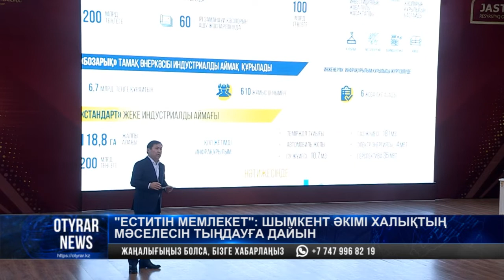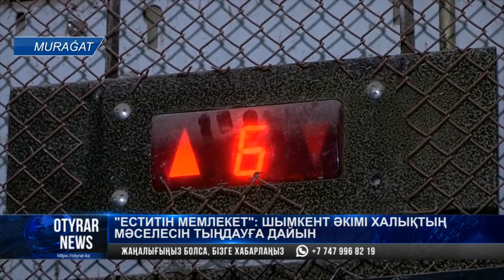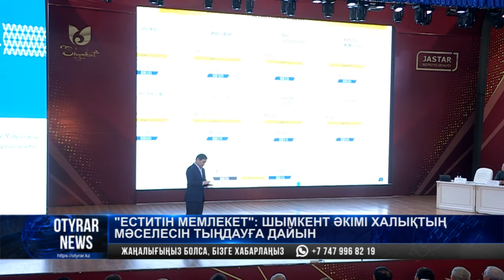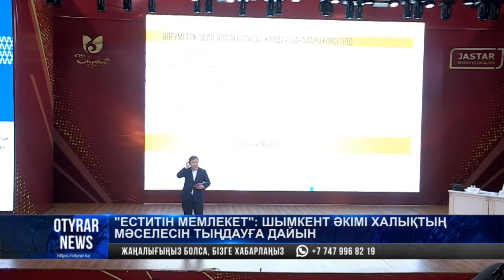"Еститін мемлекет": Шымкент әкімі халықтың мәселесің тыңдауға дайын